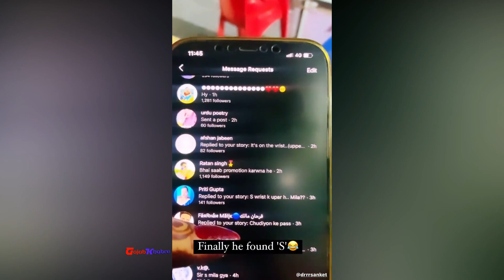सुगंधा मिश्रा संकेत भोसले का पहला करवा चौथ सेलिब्रेशन | Sugandha Mishra Sanket Bhosle Karwa Chouth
Sugandha Mishra First Karwa Chouth Celebration with Sanket Bhosle with funny twist